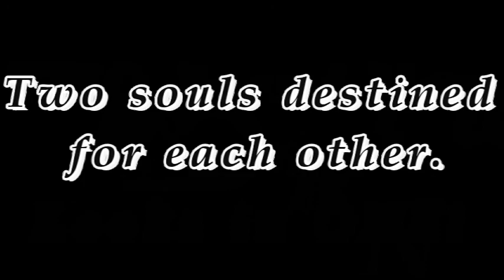Book Trailer for The Choice, A Pocket Watch Chronicle, by Ceci Giltenan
The Choice, A Pocket Watch Chronicle is a Time Travel Romance book ~

Enjoy the other Pocket Watch Chronicles by visiting Ceci Giltenan on Amazon.